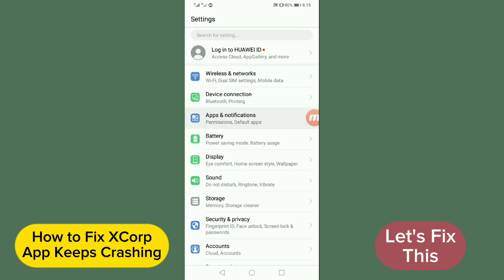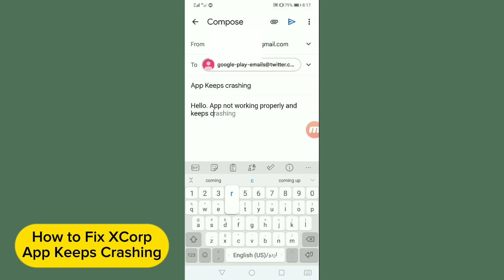How to Fix XCorp App Keeps Crashing Problem